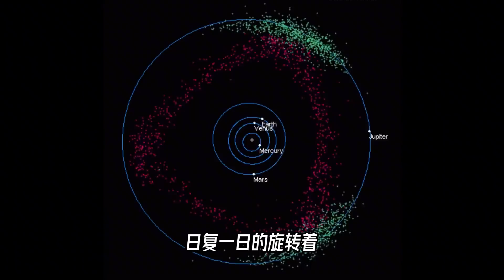驾驶太空飞船被陨石击落？醒醒吧，你可真没这份“幸运”！【科学火箭叔】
本频道制作的所有视频都是为了向观众传递有趣的科普知识，绝对符合平台的使用政策。 中头彩和撞上小行星，哪个更容易？人类在太阳系中寻找另一个地球的路上，会经过重重阻碍和困难，尤其是躲避各种陨石撞击的画面你一定不陌生，但其实呀这是在给陨石强行加戏